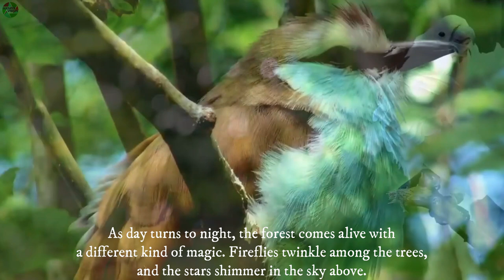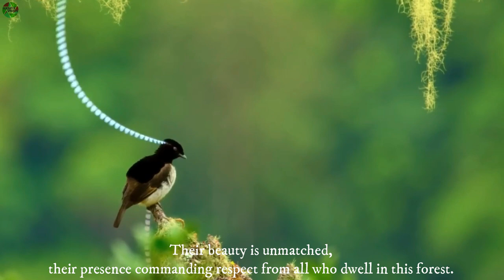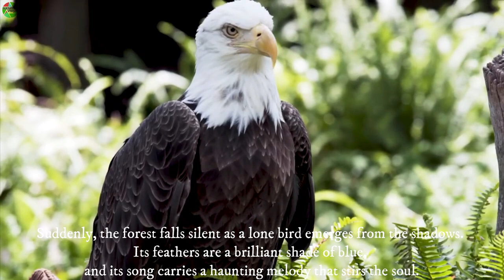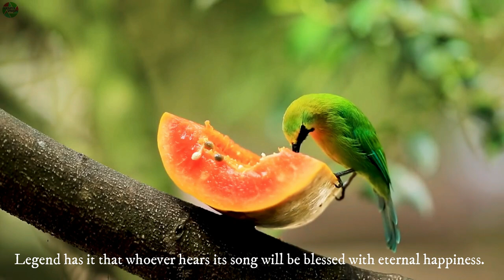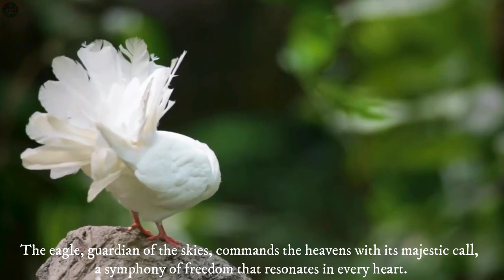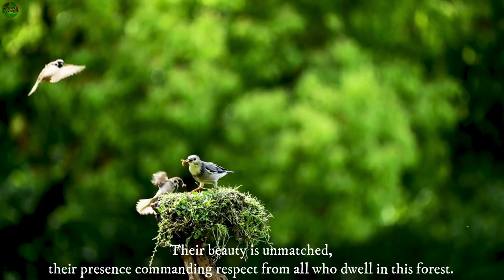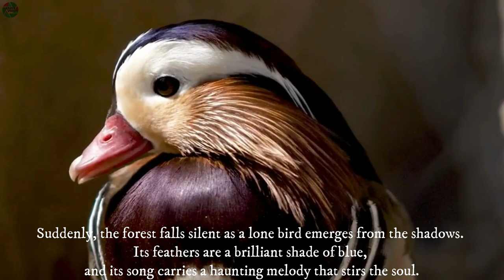8K ULTRA HD 30FPS BEAUTIFUL BIRDS ANS BIRD'S SINGING STORYLINE